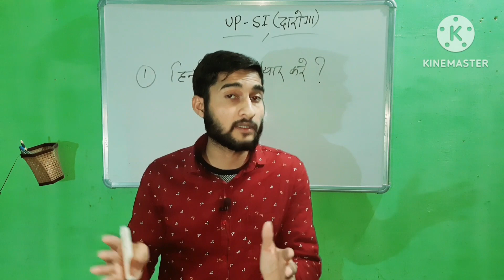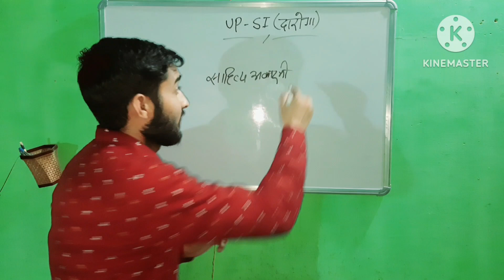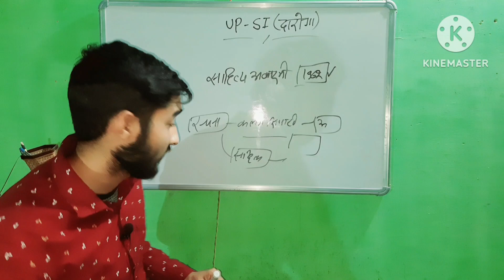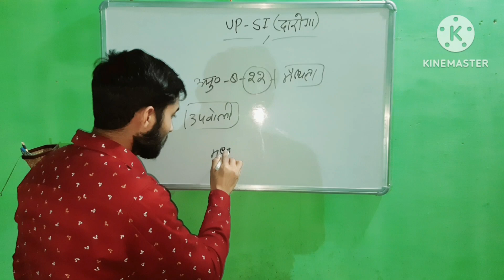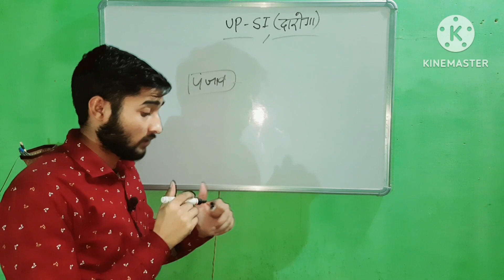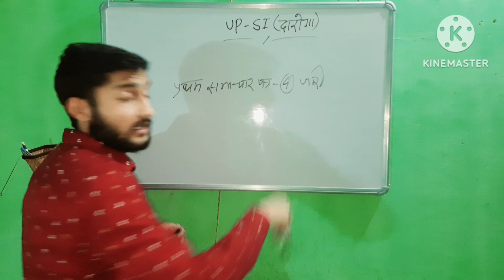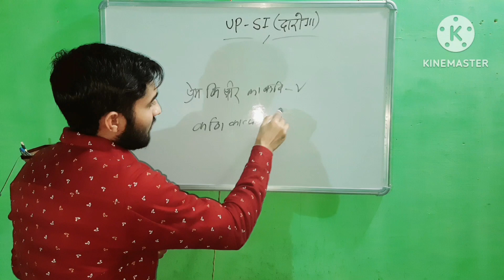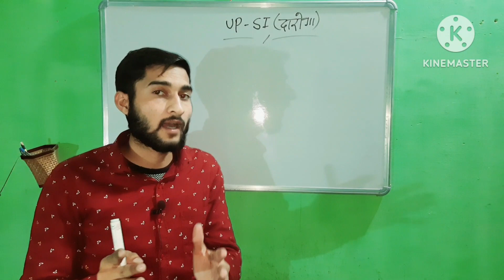up si vacancy 2023 खुसखबरी